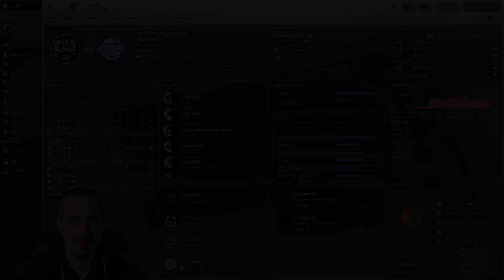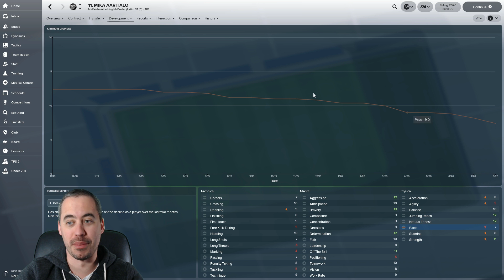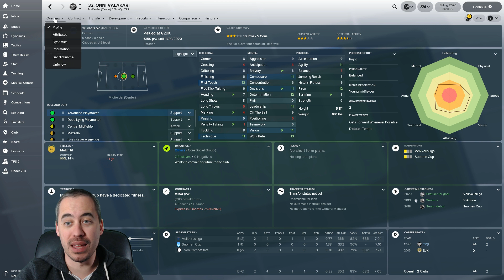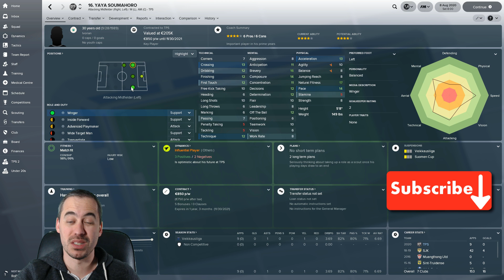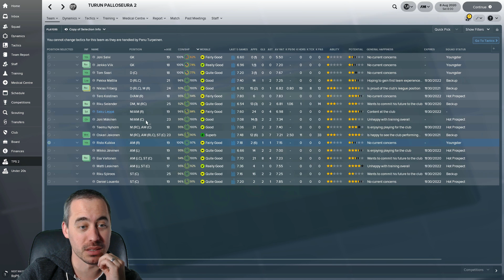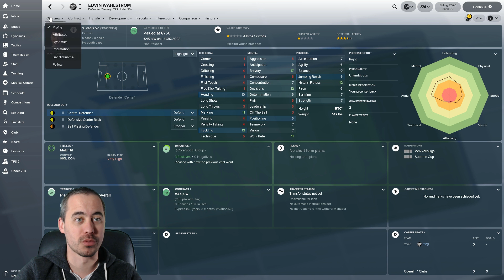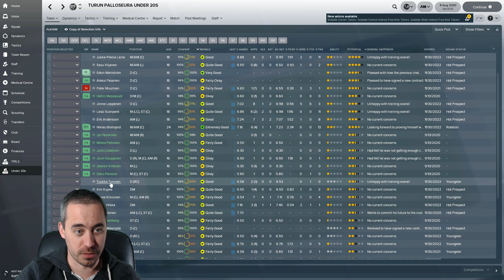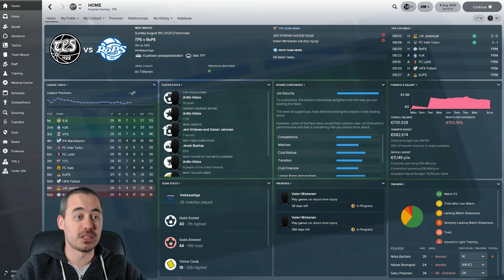FM18 Journeyman - C2 EP20 - Youth Intake, Review Club & Players - TPS - From Backpack to Boss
We continue our Football Manager 2018 Nordic Journeyman with our second club: Turun Palloseura (also called TPS or Tepsi).

As promised today is a bit of a longer episode where we look at the contracts of the current squad, discuss who to offer new deals before the end of the season, before finally moving on to review our youth intake. I've got some questions for you on some of the youth candidates -- should I sign some of the specific ones I show you?

Thanks as always for your support -- next episode should be critically important for us in terms of getting a shot at a potential 4th place spot which would land us in the Qualifying Stage of the Europa League!